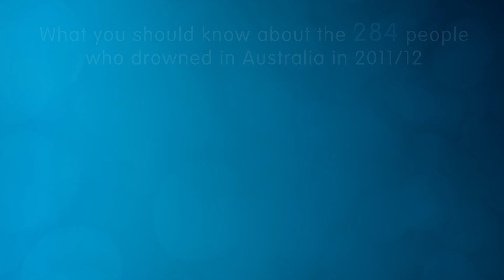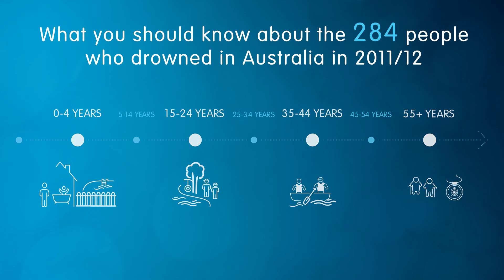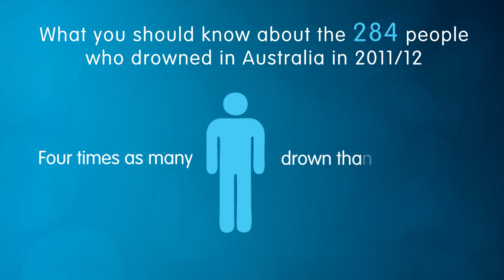Royal Life Saving National Drowning Report 2012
Between 1 July 2011 and 30 June 2012, 284 people drowned in Australia. We at Royal Life Saving would like you to know more about how they drowned, where they drowned and what can be done to prevent it.